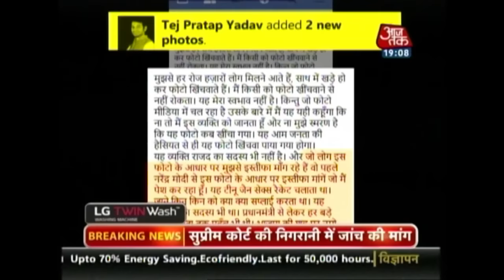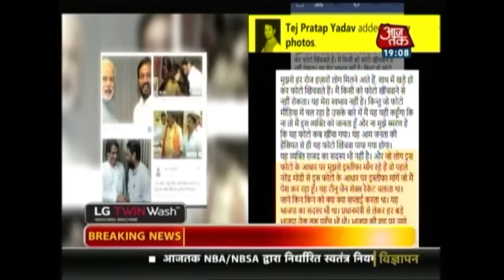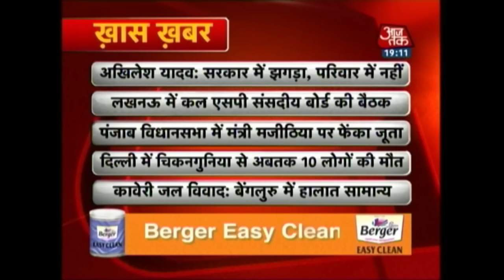India 360: Caught Between Son And Brother, Mulayam Singh Yadav Takes Charge